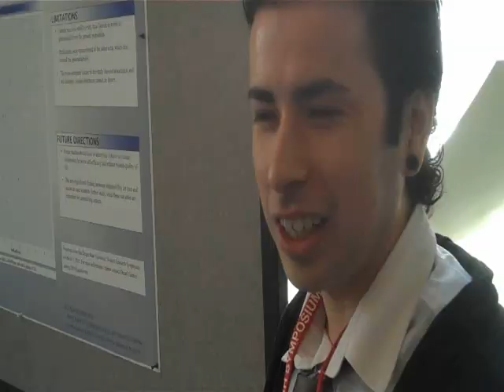SDSU Student Research Symposium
More than 400 San Diego State University students across 80 majors and disciplines showcase their original research at the fifth annual Student Research Symposium March 9-10 in the SDSU Library. Here's a sample of some of the work being displayed.